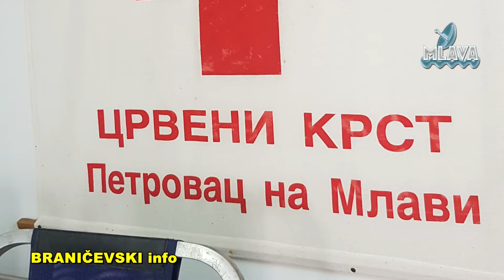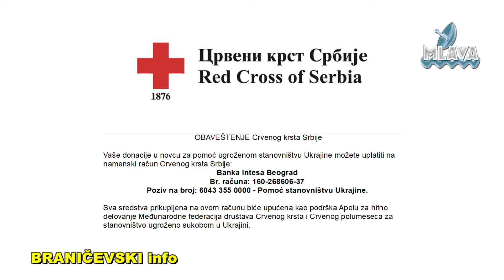U Petrovcu na Mlavi održana redovna akcija dobrovoljnog davanja krvi (RTV MLAVA 02.03.2022.)